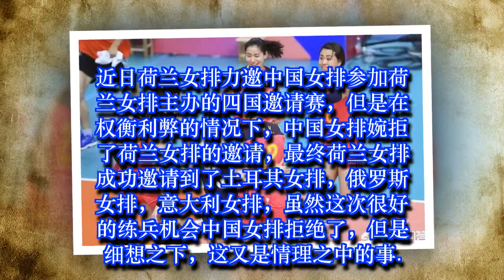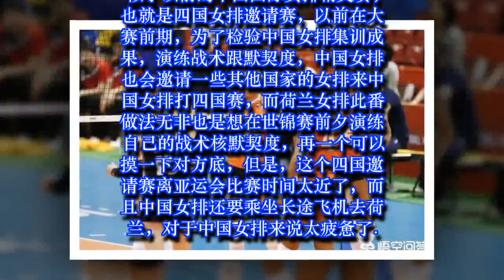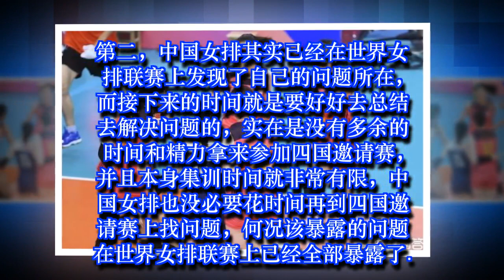中国女排婉拒荷兰女排邀请参加四国赛，三理由足以让中国女排不去